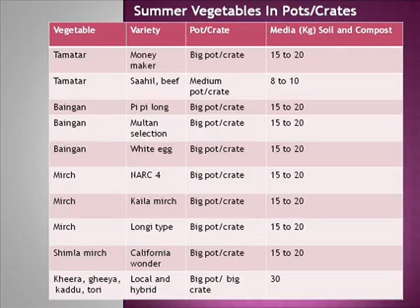Pots/ gamlay /containers Sabzian ugana by Dr Ashraf Sahibzada